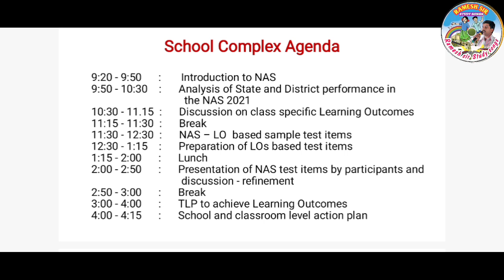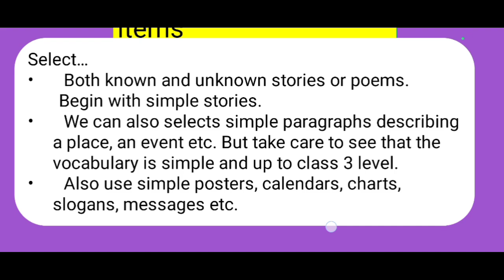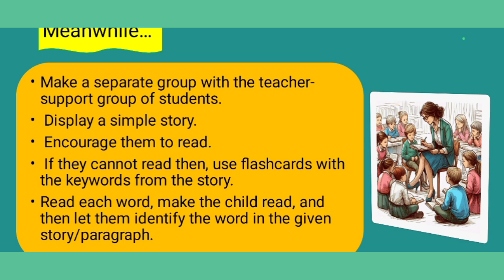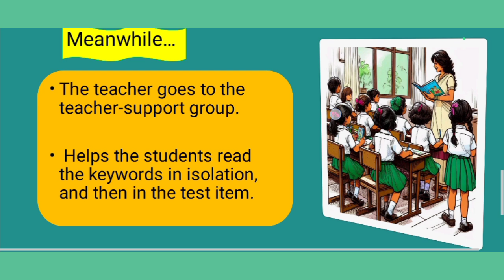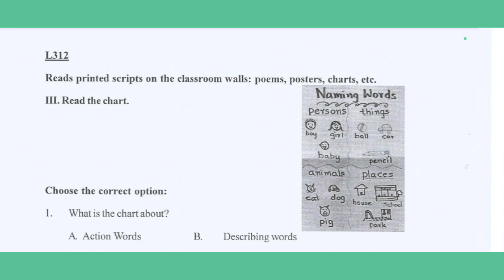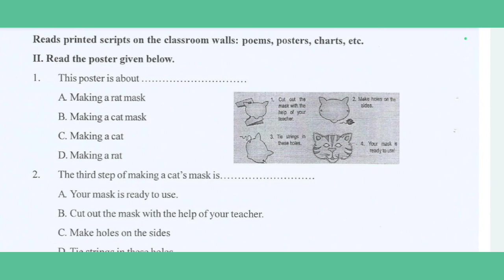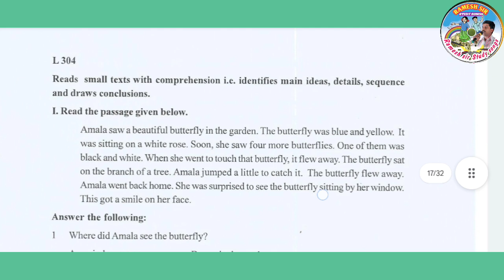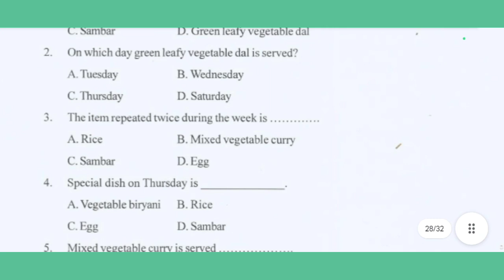NAS 2024/National Achievement Survey/ English LOs & Model MCQs/Complex meating Agenda!?